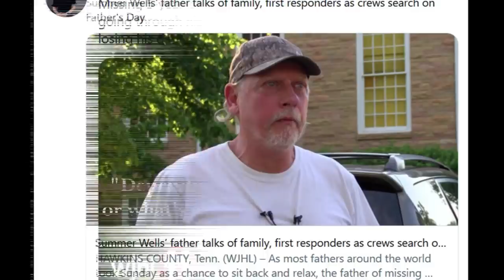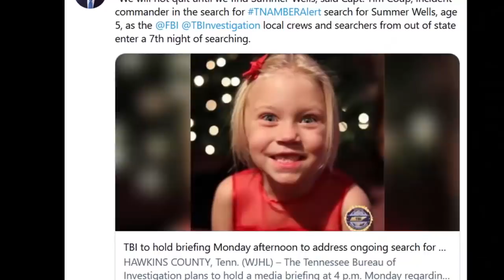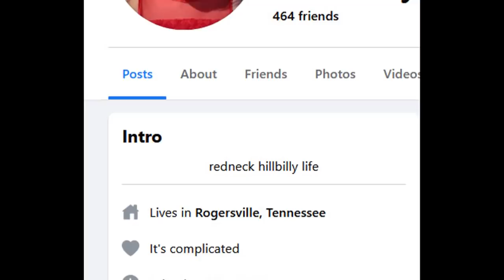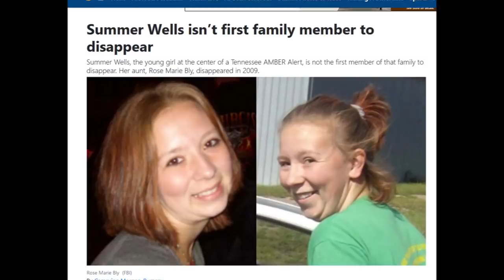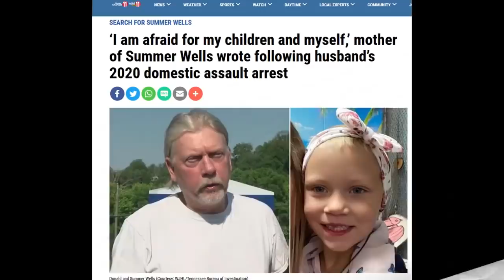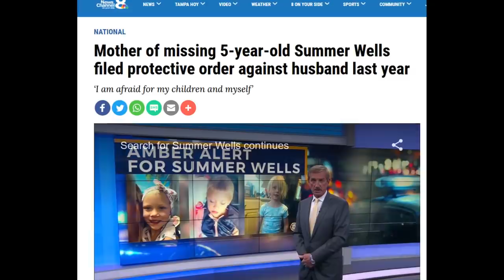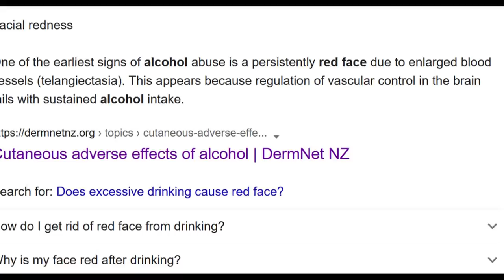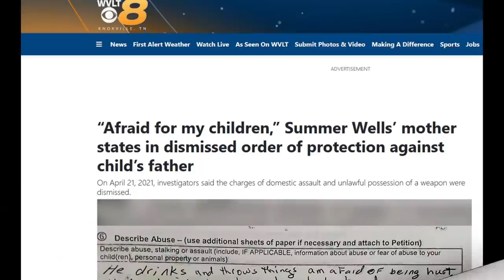Summer Wells: Foul Play is Now Likely, Unfortunately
Don Wells Shares His Thoughts About Summer on Father's Day. Notice how Don's head wobbles when he says, "Hopefully yes [Summer's still alive]."